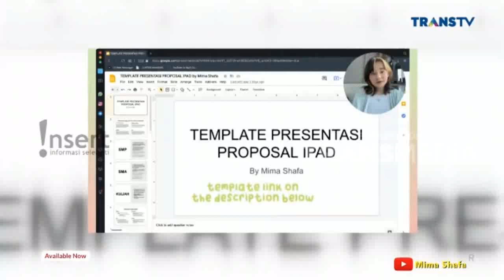GENAP BERUSIA 20 TAHUN, MIMA SHIFA ANAK MONA RATULIU DAN INDRA BRASCO MAKIN CANTIK & DEWASA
GENAP BERUSIA 20 TAHUN, MIMA SHIFA ANAK MONA RATULIU DAN INDRA BRASCO MAKIN CANTIK & DEWASA - INSERT HARI INI 26 JUNI 2023